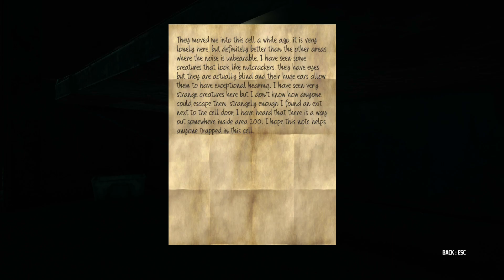Krampus Threw Me in Jail - Krampus is Home - Part 2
Part 2 of Krampus is Home, and I have been thrown in jail! Can I make it out before his new minions find me??